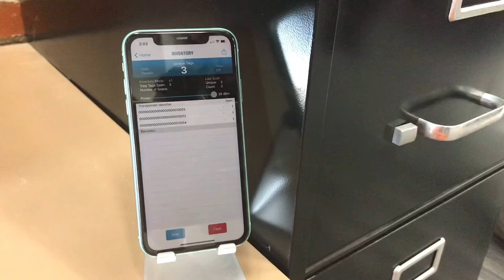RFID File Tracking - How a Metal Filing Cabinet Can Affect RFID Reads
Metal can cause interference with RFID reads - which could potentially be a problem for businesses that are looking to track files stored in multiple metal filing cabinets. In this video, we place our RFID tagged hanging files in a metal filing cabinet and use the TSL 1128 to experiment reading with the drawer opened and reading the with the drawer closed.
To watch the setup and tagging process of these hanging files, take a look at the video below -

Products used in this video:
TSL 1128 UHF RFID Sled

Any questions?